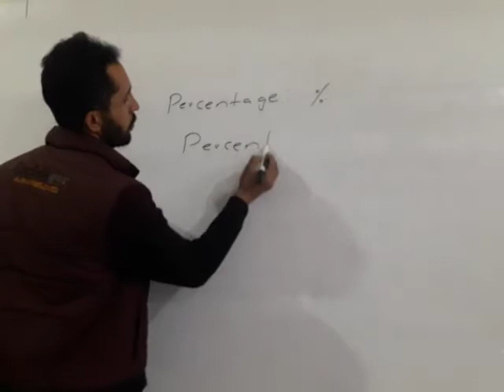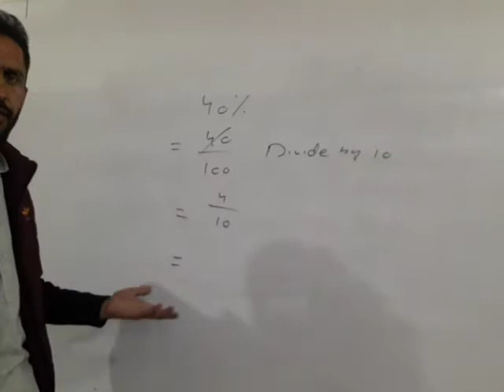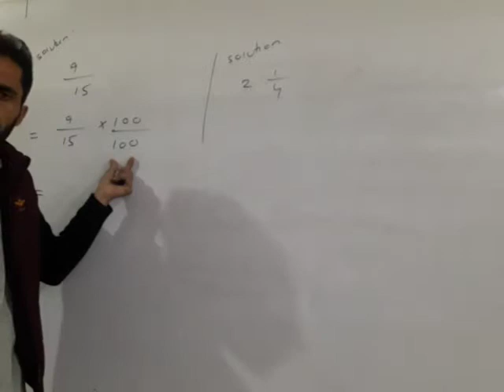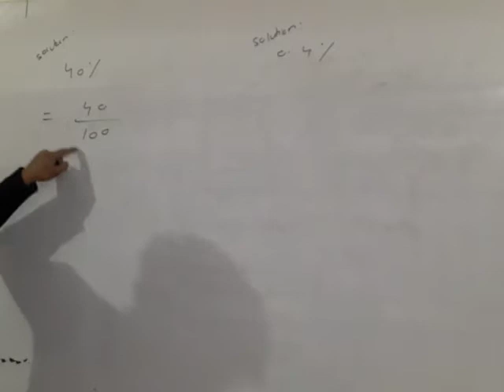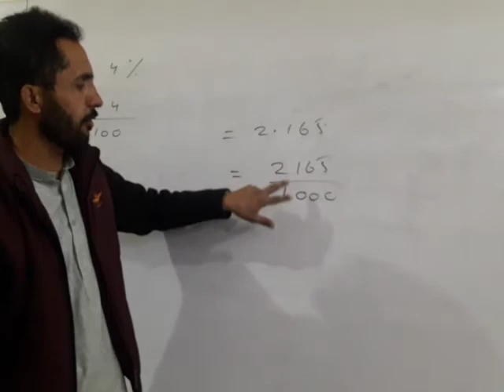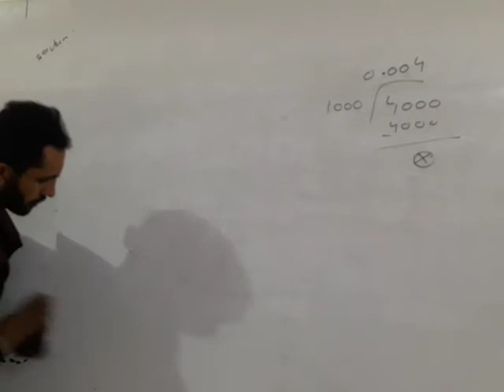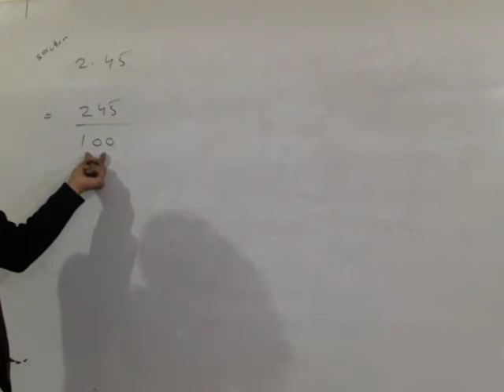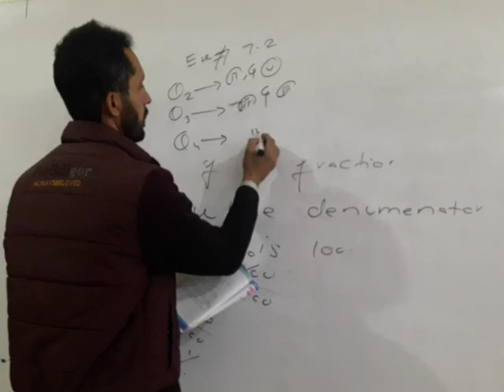Percentage and conversion of friction and decimal fraction into percentage